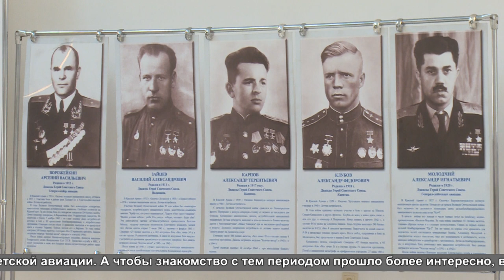Конференция в музее ВВС в Монино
В Центральном музее Военно-воздушных сил в Монино прошла конференция «Авиационная промышленность СССР в годы Великой Отечественной войны». Мероприятие посвящено 75-летию Великой Победы.